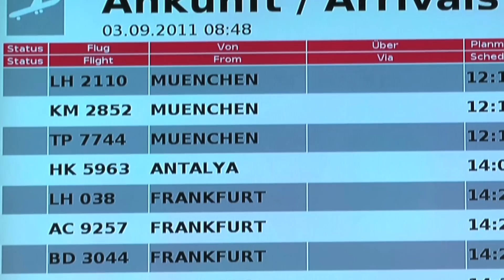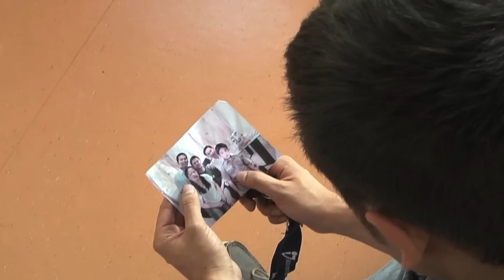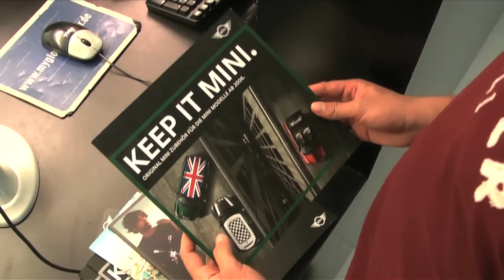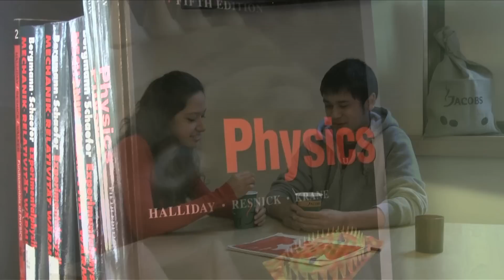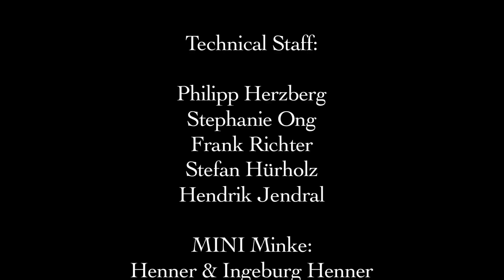A Tribute to Love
This short film is the product of a cooperation between MINI Minke and Jacobs University Bremen.